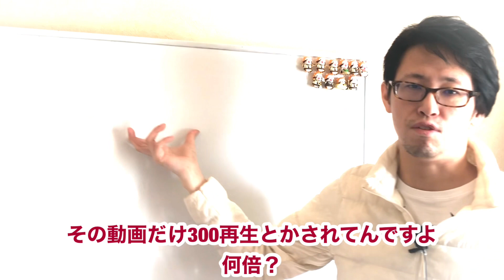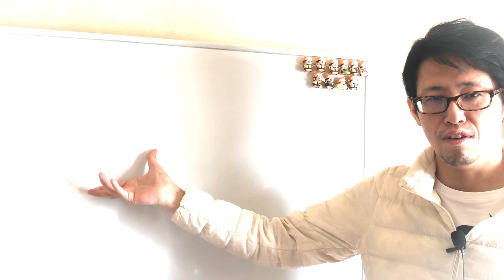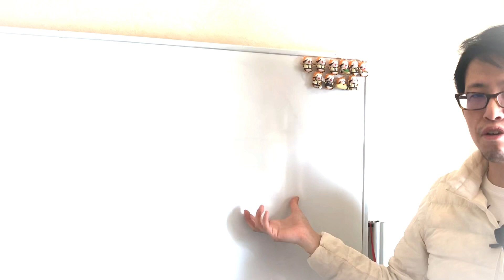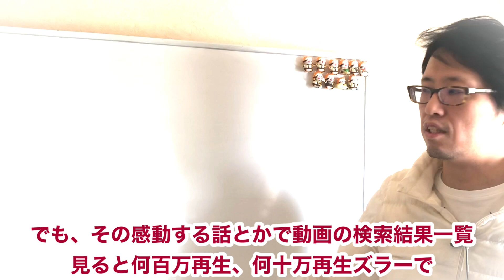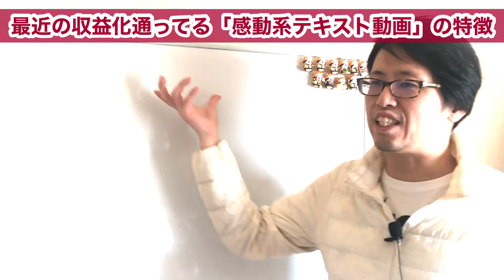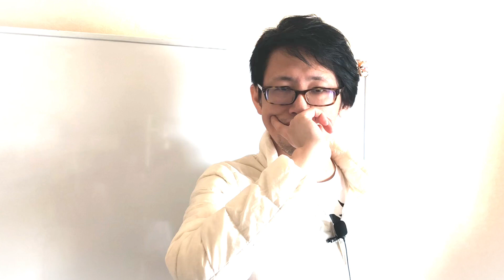「感動する話」を取り入れて情報発信するのがトレンド！【ブログ・Youtube・SNS】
◆超役立つ有料限定動画はこちら！
◆下記動画も僕の人気動画です。ぜひ見てみてね！

さて、コロナで何だかパッとしない時代ですから、人の意識は衝撃的な出来事に向いていきます。
そのうちの一つがその名の通りですが「衝撃的な出来事」で
そしてもう一つが「感動的な出来事」です。

衝撃的な出来事や感動的な出来事、どちらかに意識が向いてしまいがちになるのです。
そこ私がお勧めしたいのはやはり「感動する話」の方。

なぜかというとその方が情報発信している自分自身が幸せを感じられるからですね。

例えば海外の自己動画を延々と集めてまとめて動画にアップすればまぁ再生数は稼げるでしょう。
そしてそれなりにヤバい自己動画を見ているのも楽しいかもしれません。
しかしそれは心の幸福度、人生幸福度にはそれほど影響を与えません。

私も事故動画や紛争動画などを見ますが、やっぱり「幸せな気持ち」にはならないですよね。

ですからぜひ「感動する話」を取り入れて情報発信していく努力をしてみて下さい。
アクセスも稼げますし、自分自身が幸せな気持ちになれます。